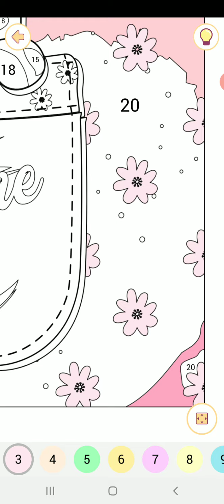Happy color gameplay # 22